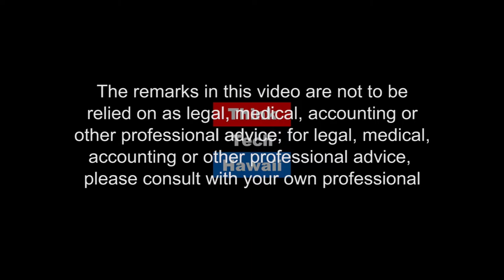Gaslighting (Community Matters)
What can the press do when the president is lying to or about them.  Is the press doing too little or too much in reacting to those lies.  Are his lies and distractions distracting or reordering the news priorities the press should rather be following.  Given the way his behavior provokes the press into covering and spending time on it, is the press doing its duty to give us all the news.  How can we deal with that.

The host for this episode is Jay Fidell.  The guest for this episode is Julien Gorbach.